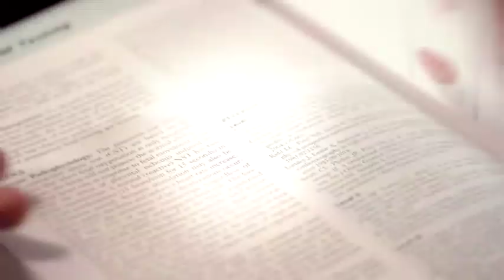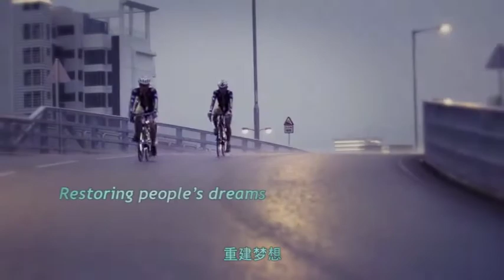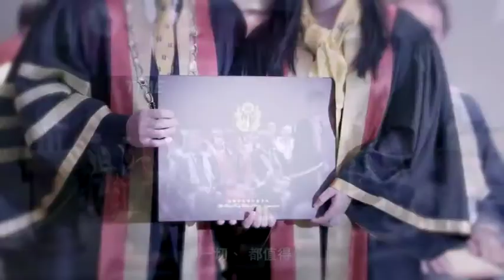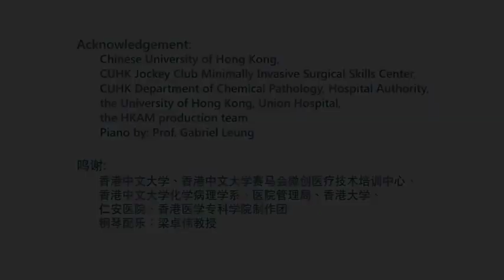Hong Kong Academy of Medicine Corporate Video